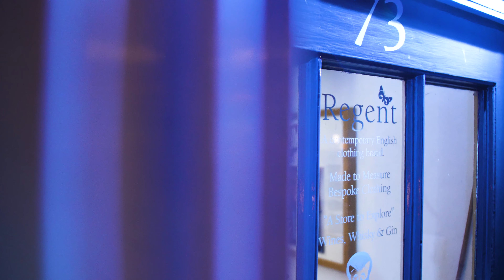Salisbury by Night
This week I wanted to share the beauty that is Salisbury at night. I have been thinking about creating a longer version of this video, or a "bigger" project ( mostly more planning/ filming and etc.) I would love to hear if this would be something that you would like to see.